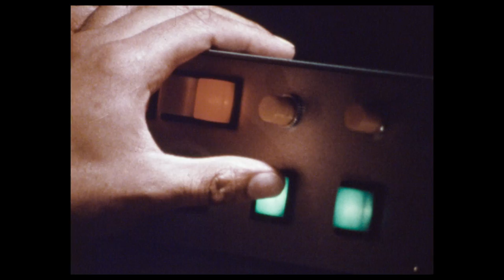The Sparks Brothers - Documentary Trailer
The Sparks Brothers
(Focus Features)
Release: 06/18/2021
The Sparks Brothers is a 2021 music documentary film directed by Edgar Wright about Ron and Russell Mael, the creators of the pop and rock band Sparks.
Cast:
Ron Mael, Russell Mael,  Beck,  Jane Wiedlin,  Christi Haydon,  Dean Menta,  Harley Feinstein,
Tony Visconti,  Mike Myers, Fred Armisen,  Giorgio Moroder,  'Weird Al' Yankovic,